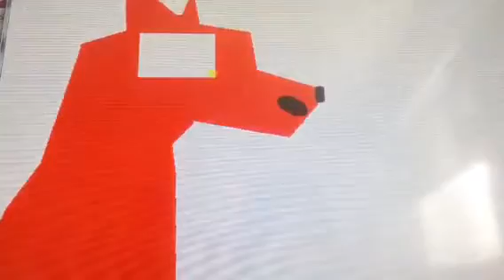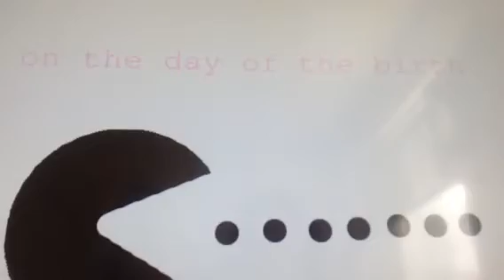Mangle X foxy 6